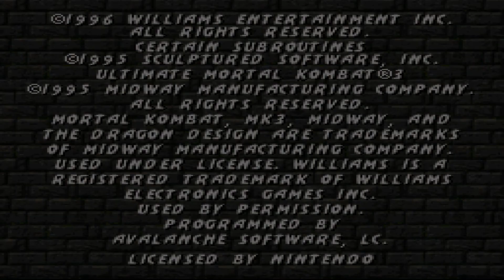UMK3 - David Vs Dupree - 1 Vs 1 - Part 49